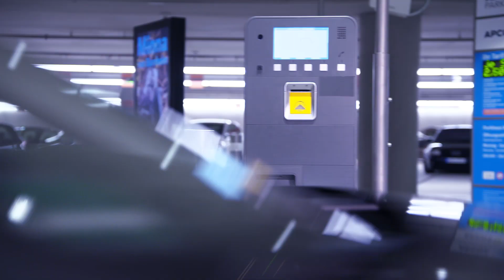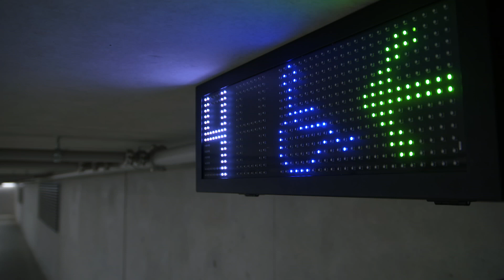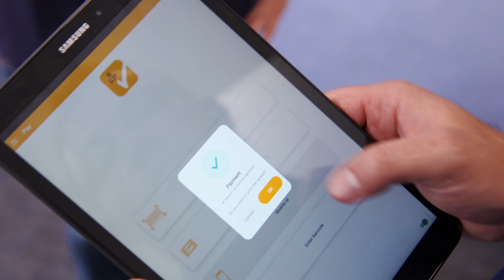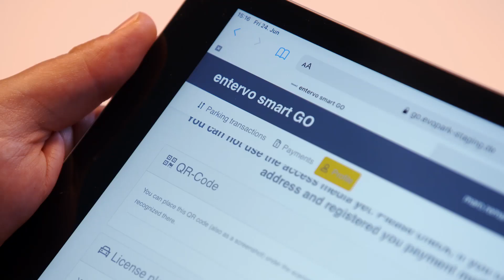Intelligente Lösungen für ihr Parkraummanagement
Wir treiben den Wandel des Parkraummanagements konsequent voran: Sowohl für Betreiber als auch für die parkenden Endnutzer wird es immer digitaler, vernetzter, effizienter und vor allem anwenderfreundlicher – sofern ihnen der richtige Partner zur Seite steht. Ein Partner wie Scheidt & Bachmann.